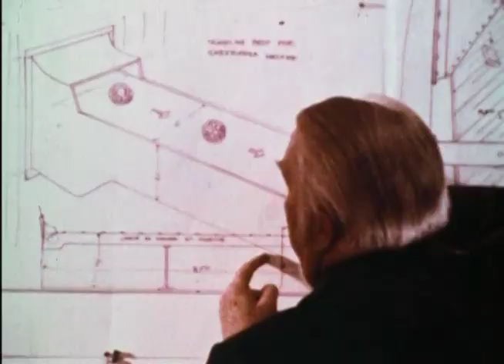Willy Wonka and the Chocolate Factory Vintage 1971 Featurette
Special Features for Willy Wonka and the Chocolate Factory, directed by Mel Stuart.

Starring:
Gene Wilder as Willy Wonka
Jack Albertson as Grandpa Joe
Peter Ostrum as Charlie
Roy Kinnear as Mr. Salt
Julie Dawn Cole as Veruca Salt
Leonard Stone as Mr. Beauregarde
Denise Nickerson as Violet Beauregarde
Nora Denney as Mrs. Teevee
Paris Themmen as Mike Teevee
Ursula Reit as Mrs. Gloop
Michael Bollner as Augustus Gloop